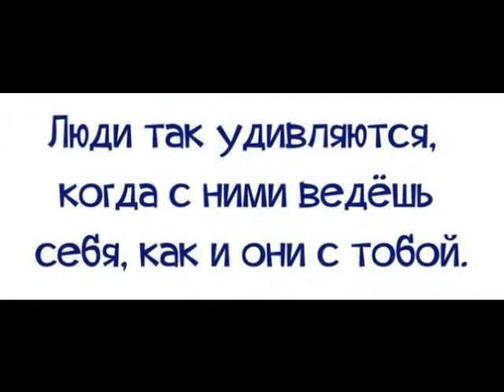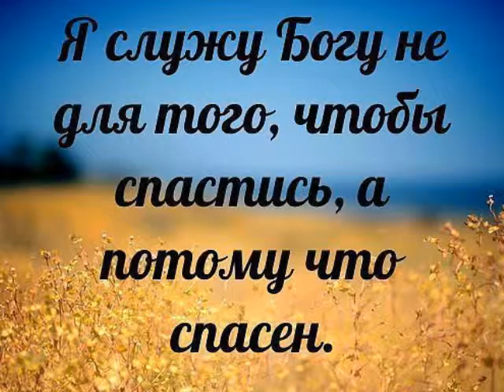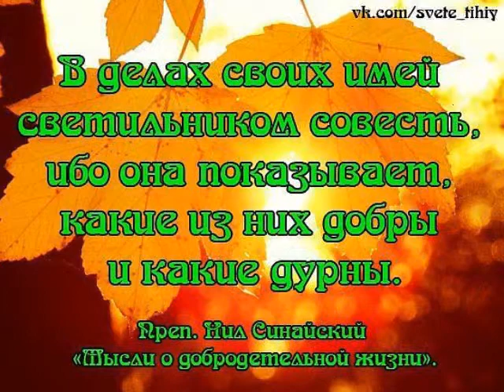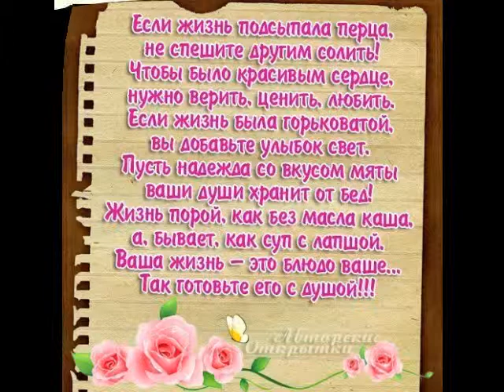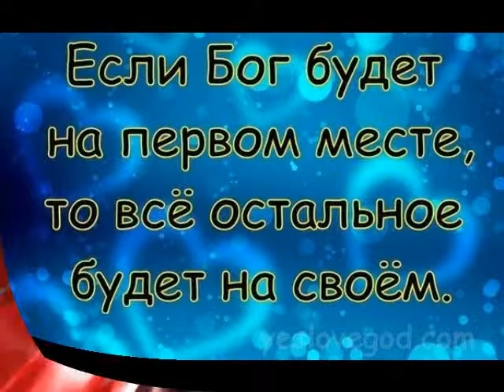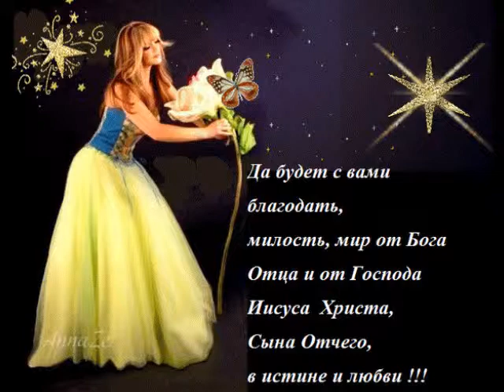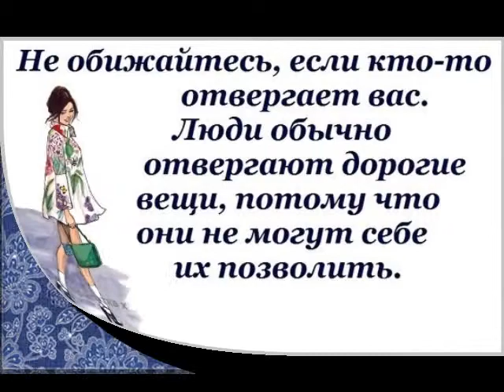Афоризмы из инэта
любительское слайдшоу